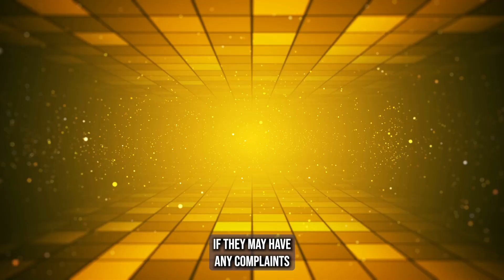Car Shipping In Alexander | AR Vehicle Shipping | Alexander Car Transport Services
Don't miss out on the inside scoop on Alexander Car shipping companies - read our blog post now!

A1 Auto Transport is one of the most reliable and trustworthy car shipping companies in the United States. Based in California, they offer a variety of services to transport cars to all the regions of the country, including Alexander, Arkansas. If you are looking for a service to transport your car from one point to another, then A1 Auto Transport should be your first choice.

The company provides both open and enclosed car transportation services, depending on your preference and budget. An enclosed car carrier is most suitable for classic cars, luxury vehicles, and expensive models, while the open carrier can transport your regular vehicles. Regardless of the type of transportation you choose, A1 Auto Transport guarantees that your car will arrive at its destination intact, without any damage or scratches.

The team at A1 Auto Transport is highly skilled and experienced in car transportation. They handle everything from transporting small cars to large trucks, and they have the necessary equipment to move any vehicle safely and efficiently. The team also communicates with customers throughout the process, providing regular updates as the car is being transported, so you know exactly when to expect your car.

A1 Auto Transport has a reputation for delivering cars on time, every time. They have a vast network of drivers who are trained to handle various terrains, so no matter where you are located, they can transport your car to any destination in the country. With A1 Auto Transport, you can have peace of mind, knowing that your car is in safe hands.

Overall, if you are looking to transport your car to Alexander, Arkansas, A1 Auto Transport is the best option out there. With their expertise, professionalism, and reliable services, they can get your car to its destination in no time. Contact them today to receive a personalized quote and get your vehicle moving!